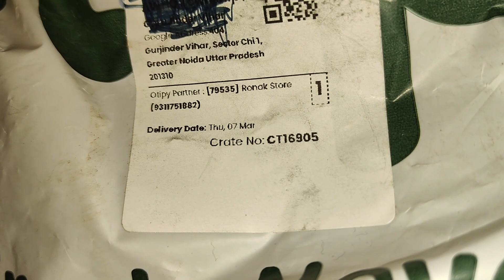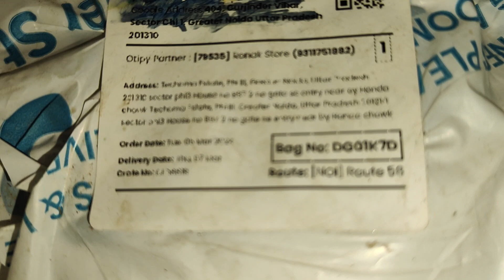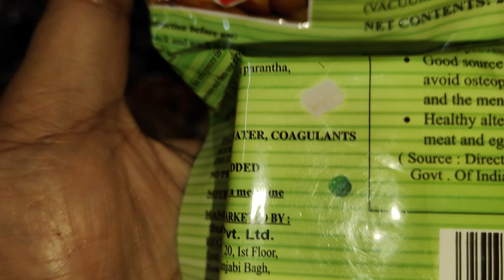कलयुग में जिंदा रहना चाहते हो तो फ्रिज के अंदर रखो जूते ताजा मांगा ताजा खाओ तभी लंबे टिक पाओगे